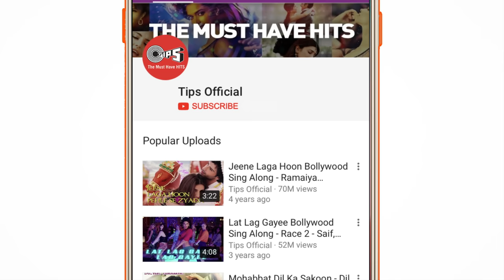Prem Ki Naiyya - Ajab Prem Ki Ghazab Kahani | Ranbir Kapoor, Katrina | Neeraj, Suzanne | Pritam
Time to sail on 'Prem Ki Naiyya' with Ranbir Kapoor and Katrina Kaif as we present this track in 4K Ultra HD resolution from the movie Ajab Prem Ki Ghazab Kahani. Composed by Pritam, the song is written by Irshad Kamil.

Singer(s): Neeraj Shridhar, Suzanne D'Mello
Music Director: Pritam
Lyricist: Irshad Kamil

Movie Cast & Crew:
Producer: Ramesh S. Taurani
Director: Rajkumar Santoshi
Cast: Ranbir Kapoor, Katrina Kaif, Upen Patel
Written by Rajkumar Santoshi, K. Rajeshwar
Screenplay by Rajkumar Santoshi

Set 'Prem Ki Naiyya' song as your Mobile Callertune (India Only)

Song Lyrics:
Sapno Mein Aii Ke Jai Ke
O Ri Goriya
Humri Churai Le Neendiya
O Ri Goriya
Humpe Girai Ke Haaye Re Tu Bijuriya
Humse Churai Le Humka

Baharon Mein Tu Hai
Nazaron Mein Tu Hai
Dekhon Jidhar Mein Wahan Tu Dekhai De
Prem Ki Naiya Hai Ram Ke Bharose
Apni Bhi Naiya Ko Paar Tu Lagai De

Haan Katte Katte Kat Na Jaye
Bina Hi Pyaar Ko Paaye
Dekho Meri Sari Hi Umar Karun Mein Kya
Kahin To Hoga Koi Upaaye
Ki Meri Tu Ho Jaye
Chahe Mujhko Tu Bhi Umar Bhar
Karun Mein Kya
Kya Mantar Padhu Mein
Kya Tantar Karu Mein
Aankhon Ki Chahat Tujhe Bhi Dekhai De
Apni Naaiya Ko Paar Tu Lagai De

Dil Ko Dil Ki Prem Kahani
Jaruri Hui Sunani
Dil Baat Kaise Mein Kahun
Karun Mein Kya
Samjhe Na Tu Baat Woh Pagali
Ki Dil Ki Adala Badli
Abb To Bin Kiya Na Mein Rahun
Karun Mein Kya
Mein Rah Bhi Na Pau
Mein Keh Bhi Na Pau
Bole Bina Kaise Tujhko Sunai De

O Ri Goriya
Humpe Girai Ke Haaye Re Tu Bejuriya